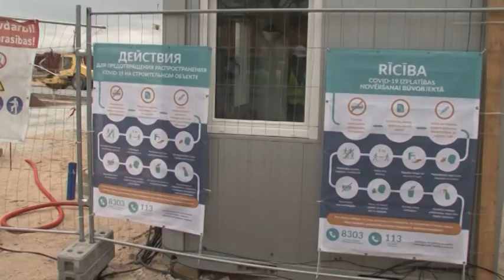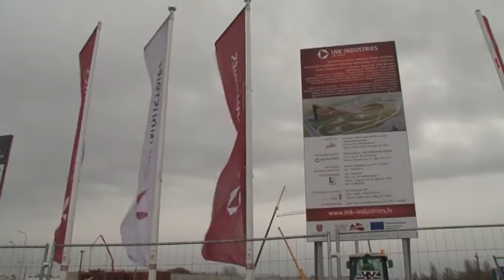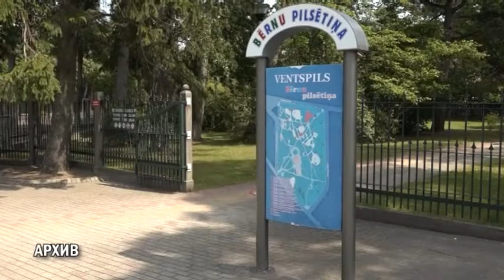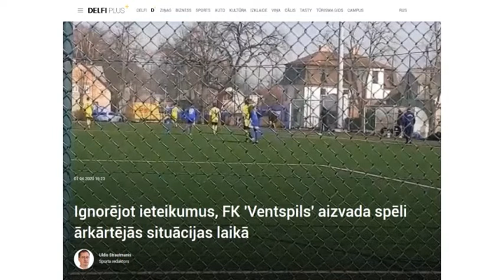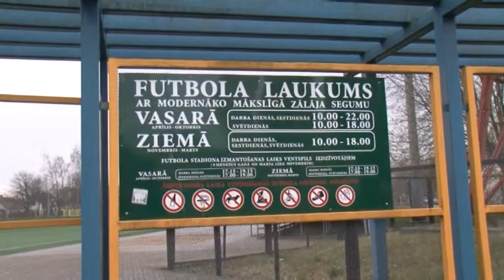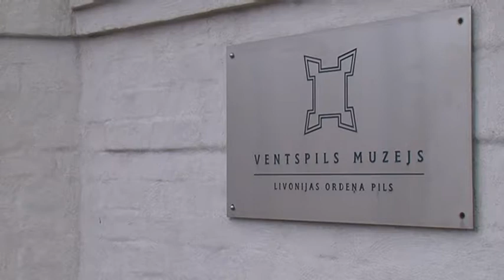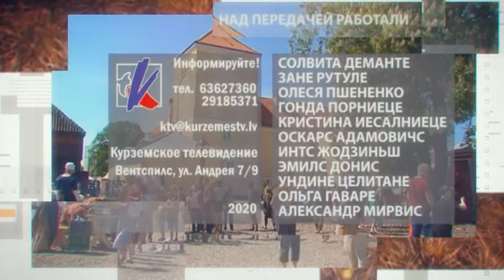Взгляд из Вентспилса 16.04.2020